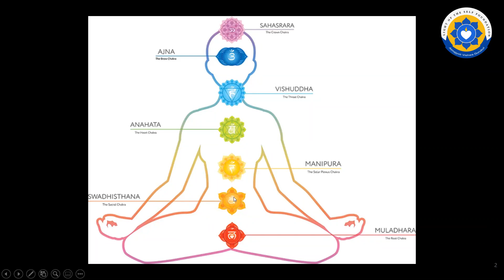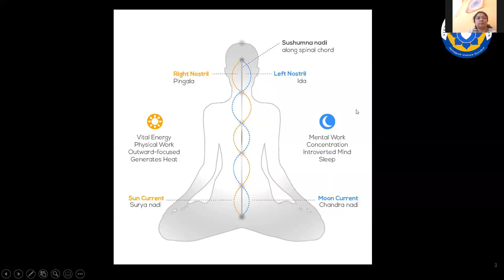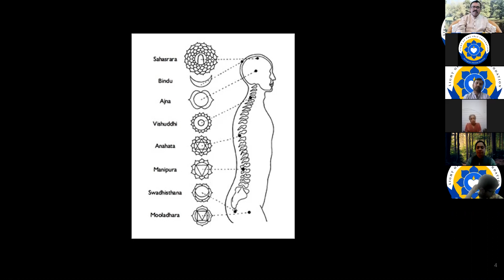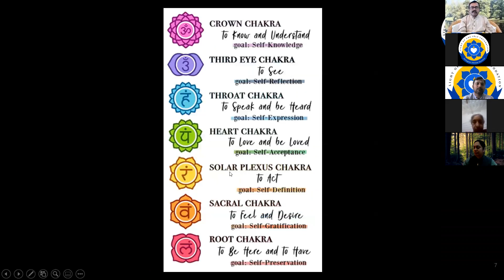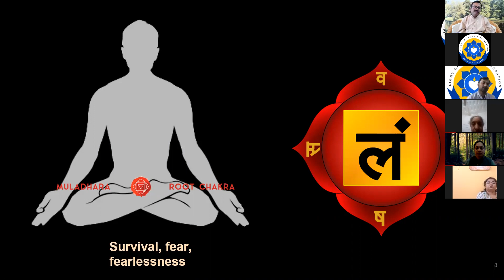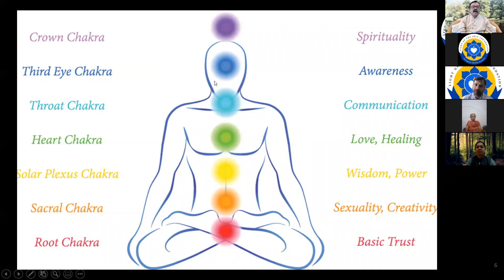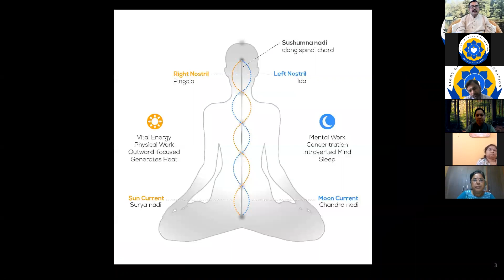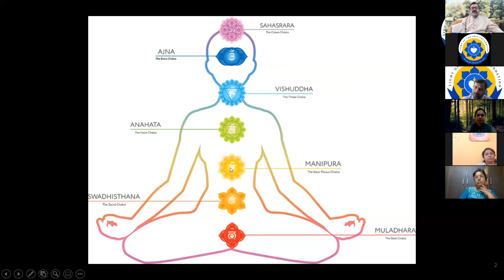Muladhara Chakra D3